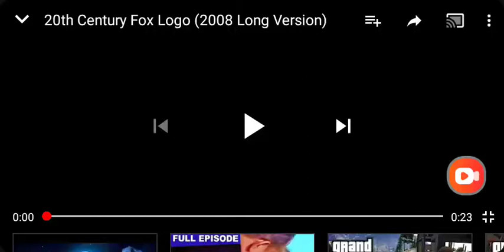20th Century Fox (2008) long version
What if GTA 4 was made from 20th Century Fox and Rockstar Games